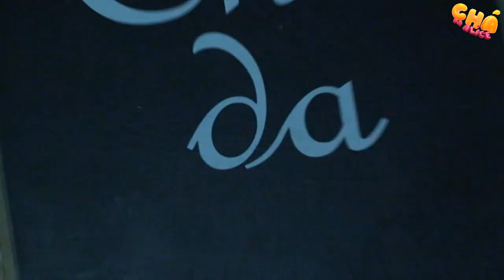Chá da Alice - Chá Fantasy @ Circo Voador - Pheeno TV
Ludmilla foi atração da festa "Chá da Alice",  no Circo Voador, no dia 13 de fevereiro de 2015!

Editor-Chefe e apresentação: Thiago Araujo - @Thiaraujo
Produção Executiva e Direção Geral: Christian Simon - @ChristianGSimon
Edição: Leticia Luzia
Produção: Felipe Sousa